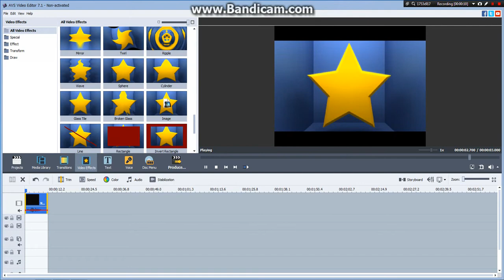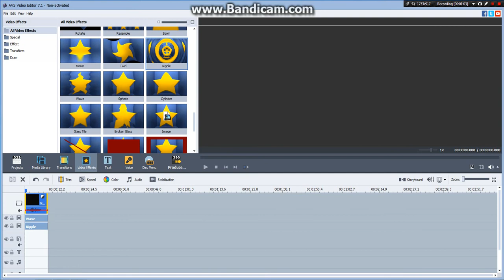(REUPLOAD) How To Make I Sused X